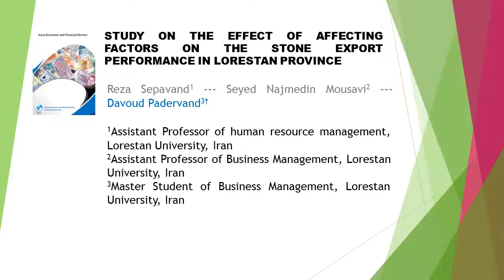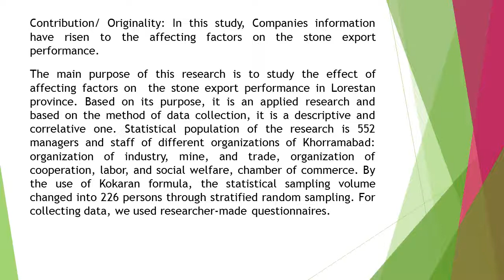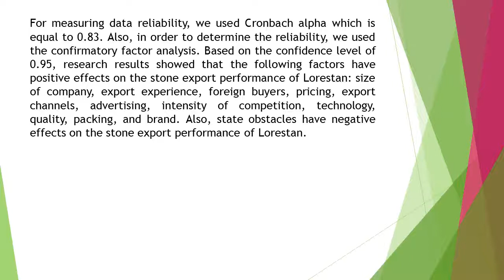Study on the Effect of Affecting Factors on the Stone Export Performance in Lorestan Province AEFR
Study on the Effect of Affecting Factors on the Stone Export Performance in Lorestan Province